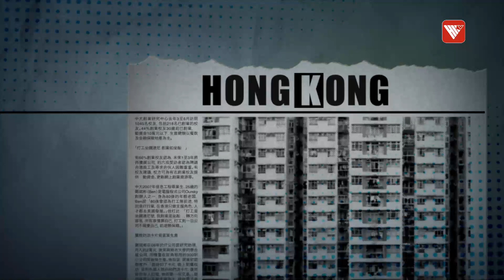的士扣分制能否有效打擊“黑的”？挽回的士聲譽？｜時事大破解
香港的士服務經常受到批評，而業界對網約車的存在非常抗拒。立法會最近通過實行的士司機扣分制，扣滿15分的司機會被停牌三個月。扣分制引起部分司機的不滿，其中某些規定也被認為難以執行。